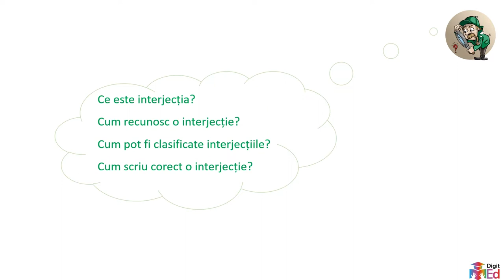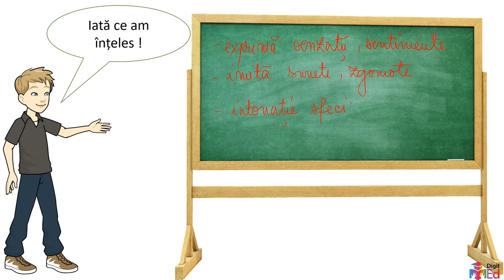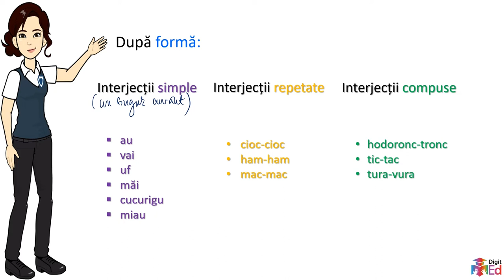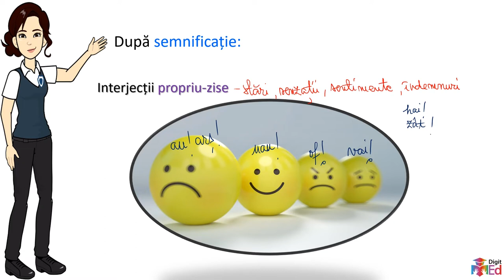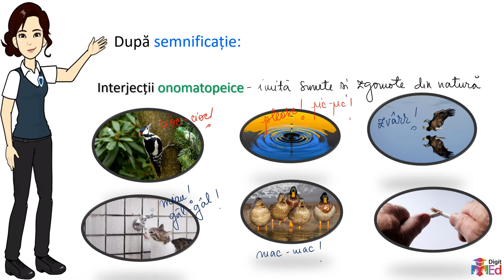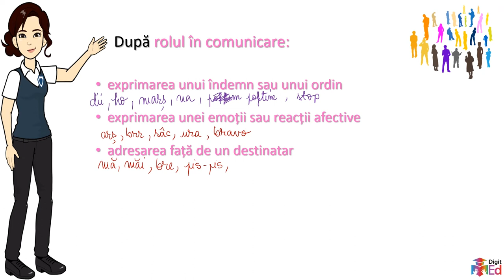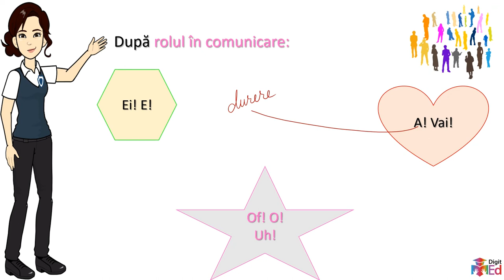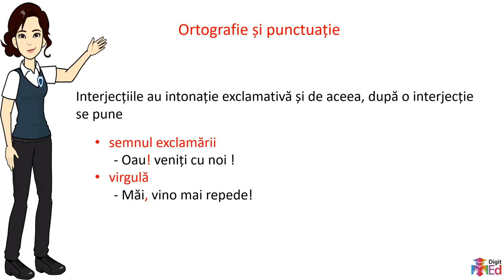Interjecția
Această resursă poate fi folosită în activitatea online, în regim sincron și asincron.
Organizarea și desfășurarea activității de învățare:
Activitatea poate fi introdusă printr-un exercițiu de spargere a gheții/un joc didactic care anunță materialul teoretic.
Materialul propune o prezentare succintă a interjecției, a tipurilor de interjecții și aspecte privind ortografia și punctuația interjecției.
Materialul este completat de un test realizat în Google Forms